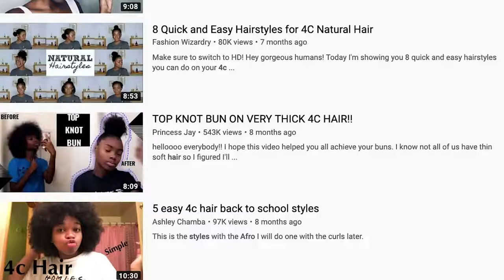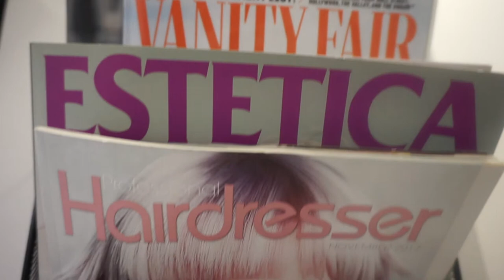Hairdressers In The Digital Age | Afro-Hairdresser Documentary UK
The UK Black Hair industry is worth an estimated £88 million this could suggest that business is booming but with the digital age how are hairdressers adapting. Has The DIY Generation Changed The Hairdressing Industry?